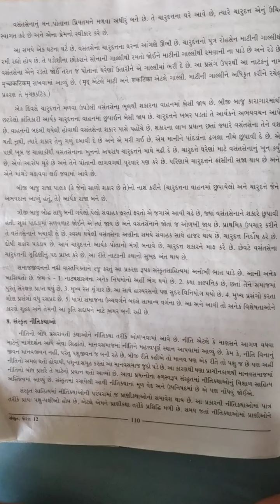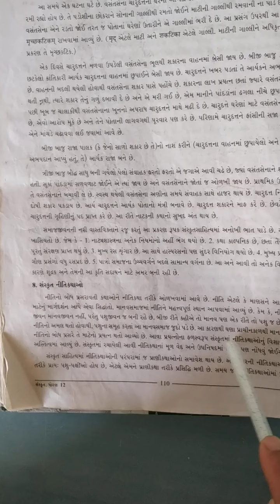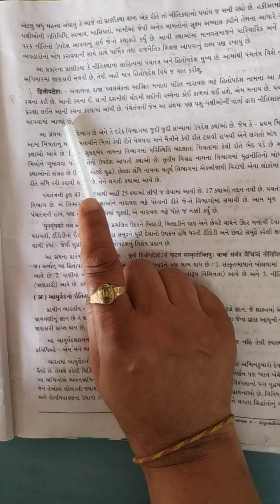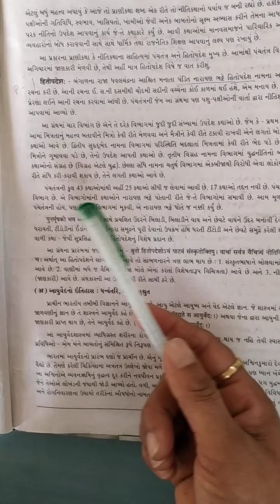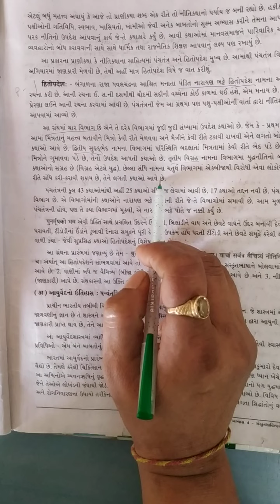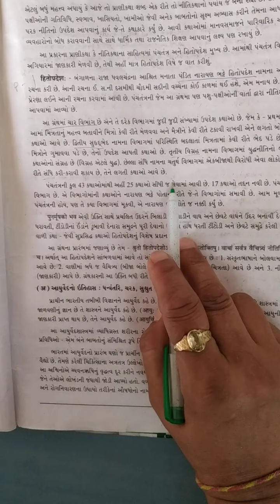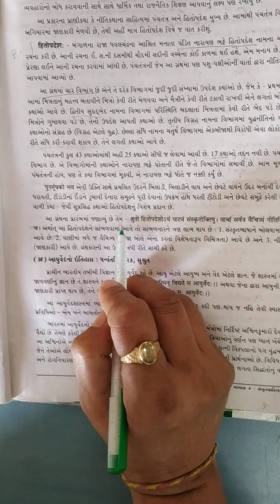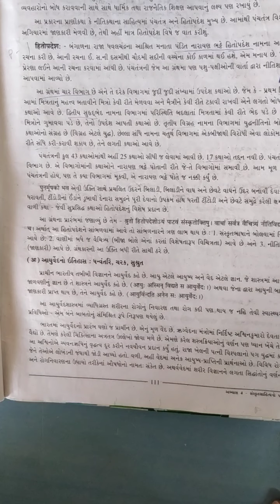12 Arts, સંસ્કૃત , સાહિત્ય પરિચય